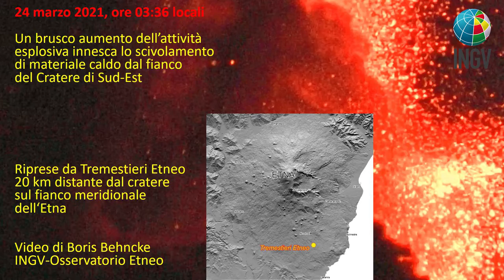Etna, 24 marzo 2021. Flusso piroclastico dal Cratere di Sud-Est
L'attività attuale dell'Etna non è solo spettacolare, e problematica a causa delle ripetute ricadute di materiale piroclastico su aree popolate. Allo stesso tempo fornisce anche tantissime informazioni e dati, utili per una migliore comprensione dei processi eruttivi e della dinamica del vulcano in generale. I ricercatori utilizzano una varietà di strumenti per monitorare e studiare l'attività, fra quelli utilizzati in continuo per garantire una rapida ed efficace comunicazione con le autorità preposte, e quelli che servono a ricerche approfondite.

Durante la notte del 23-24 marzo 2021 è avvenuto il 16° episodio eruttivo parossistico al Cratere di Sud-Est nella sequenza iniziata il 16 febbraio. Questo episodio si discosta da quelli precedenti per la lenta intensificazione dell'attività, l'inizio di un trabocco lavico ore dopo l'inizio delle fontane di lava, e la lunga durata della fase di fontana di lava e generazione di una colonna eruttiva. Il materiale di ricaduta è stato distribuito dal vento inizialmente verso sud e successivamente verso sud-est.

Alle ore 03:37 locali del 24 marzo, un brusco incremento dell'attività esplosiva ha provocato lo scivolamento di materiale caldo accumulatosi nelle ore precedenti sul ripido fianco sud-orientale del cratere; questo materiale si è trasformato in un flussi piroclastico, che ha percorso circa 1 km sulla parete occidentale della Valle del Bove. Il fenomeno è stato documentato da ricercatori INGV, alcuni dei quali (Piergiorgio Scarlato e Jacopo Taddeucci, del laboratorio HPHT dell'INGV Roma 1) stavano eseguendo delle misure termiche e registrazioni video ad altissima velocità. I dati così ottenuti servono a comprendere i meccanismi eruttivi, le velocità del flusso, le modalità con cui certi fenomeni avvengono, e al confronto con dati geofisici e altri parametri. Così si misurano per esempio le velocità con la quale escono i frammenti di roccia dalla bocca durante una fontana di lava. Le misure termiche condotte in quel momento hanno permesso di documentare le altissime temperature alla base del flusso piroclastico delle ore 03:37, che era visibilmente incandescente durante tutto il suo percorso.

In questo video si vedono all'inizio le riprese effettuate da Boris Behncke, ricercatore INGV-Osservatorio Etneo, da Tremestieri Etneo, che mostrano l'incremento dell'attività esplosiva e la nube nera del flusso piroclastico che si alza ed oscura la vista. Successivamente, da 01:47, le riprese (accelerate 20 volte) della telecamera di sorveglianza termica dell'INGV-Osservatorio Etneo installata su Monte Cagliato, sul versante orientale del vulcano. Seguono le riprese termiche effettuate da Piergiorgio Scarlato e Jacopo Taddeucci (a partire da 02:07); da 04:10 una vista zoomata dello stesso fenomeno. Infine, da 05:38, alcune immagini ferme, scattate da Tremestieri Etneo, della nube generata dal flusso piroclastico, illuminata da dietro dalla fontana di lava del parossismo in corso.